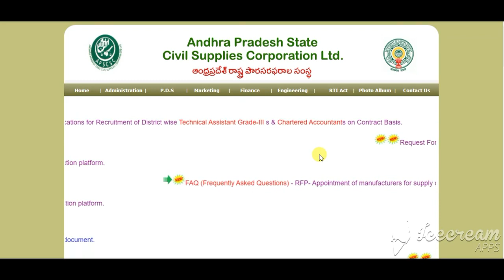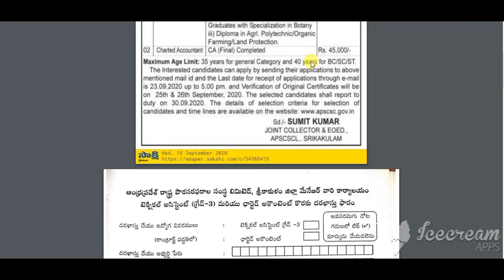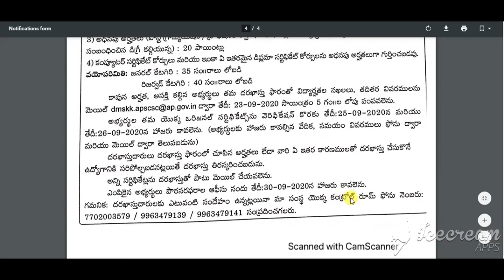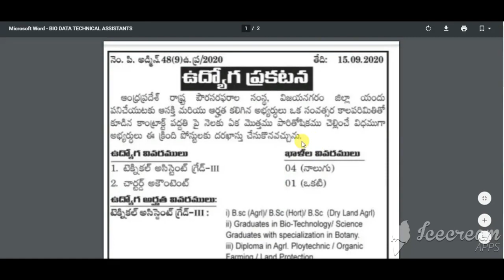Apscsc Recruitment 2020|APSCSC Technical Assistant & CA Post vacancy 2020|ap civil Recruitment 2020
AP Civil Supplies Assistant And Chartered Accountant Posts